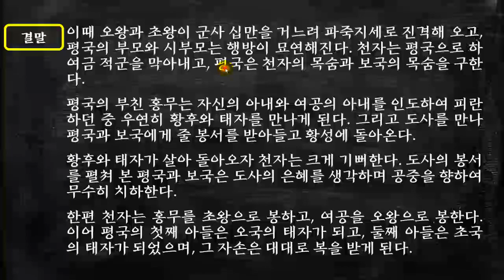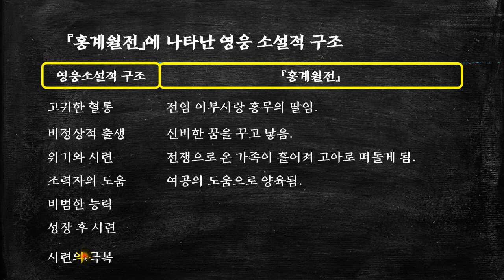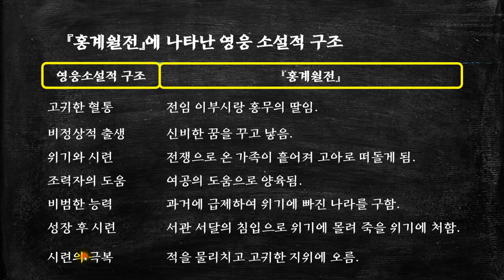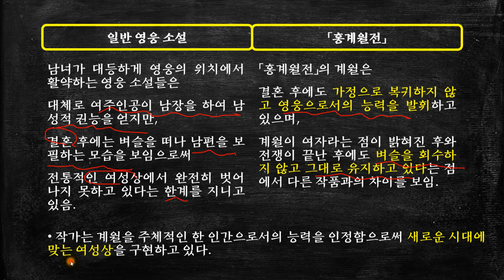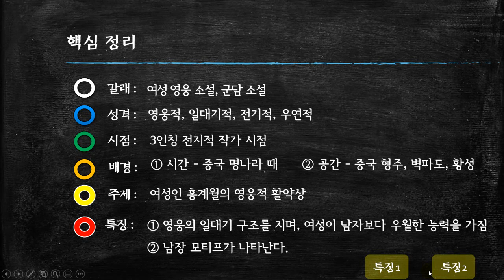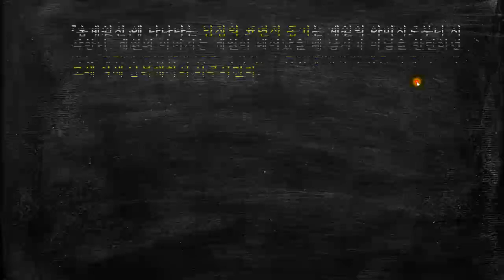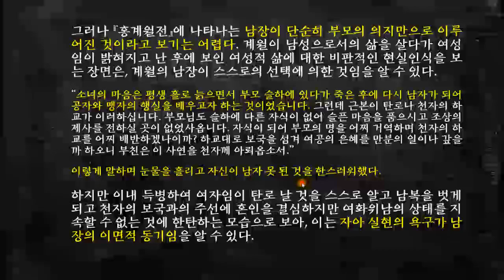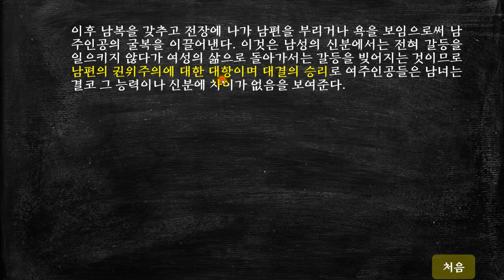홍계월전-01 전체 줄거리 및 핵심 정리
이 작품은 조선 후기에 쓰인 영웅 소설이자 군담 소설로, 중국 명나라를 배경으로 하여 여성 영웅인 홍계월의 고행(苦行)과 무용(武勇)을 그리고 있다.

이 작품의 특징은 홍계월의 능력이나 사회적 신분이 남성보다 절대적 우위에 있는 것으로 그려지는 등 매우 획기적인 여성 상위 의식을 드러내고 있다는 점이다.
남편이 아내의 지배하에 군법을 위반하였다고 하여 엄벌을 받는 내용이나 계월이 여성임을 알면서도 벼슬을 그만 두게 하지 않고 있다.
국난을 당했을 때 남성보다 높은 벼슬을 주어 국난을 극복하고자 하는 점 등은 매우 획기적인 여성상을 보여 주는 부분이라고 할 수 있다.

* 타임 라인 *
00:00   시작
00:19   해제
01:08   전체 줄거리
05:34   핵심 정리
06:17   『홍계월전』에 나타난 영웅 소설적 구조
08:00   여성 영웅 소설의 등장 배경
09:55   여성 영웅소설로서의 「홍계월전」
11:53   여성에 대한 인물들의 변화된 인식
12:55  ‘홍계월’의 남장이 갖는 기능